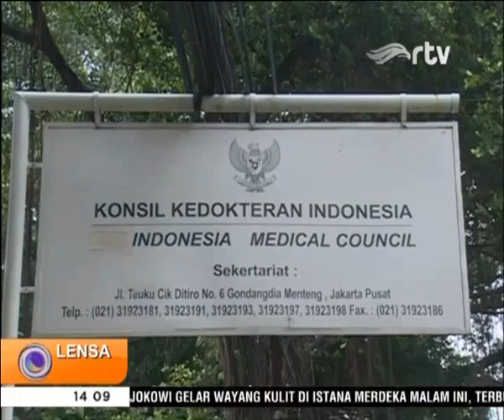Waspada! Klinik Kecantikan Mempekerjakan Dokter Ilegal dari Luar Negeri mp4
Klinik kecantikan ilegal marak beroperasi dengan mempekerjakan dokter luar dari negeri yang tidak memiliki izin praktek di Indonesia.